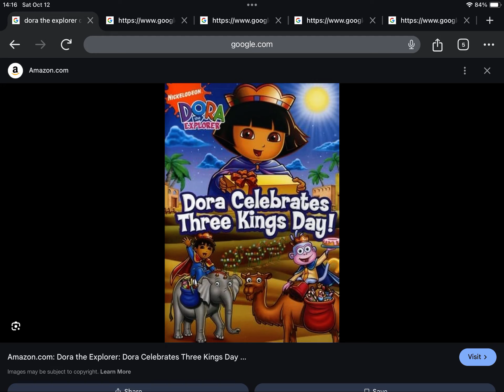Happy Late 16th Anniversary to Dora the Explorer Dora Celebrates Three Kings Day! (2008)